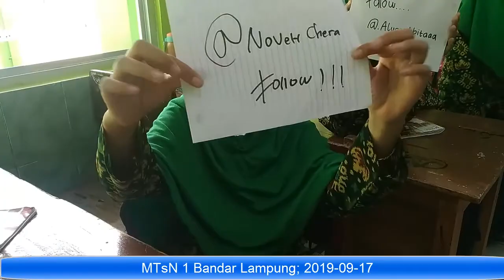MTsN Bandar Lampung 2019 07 17 127